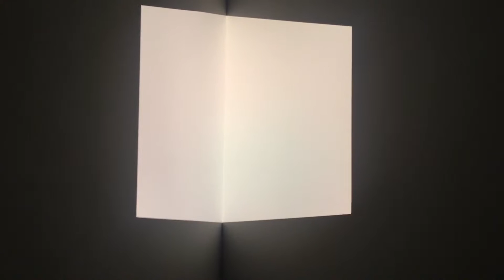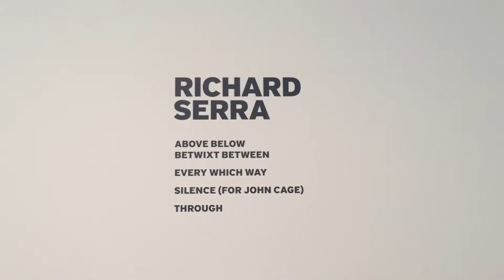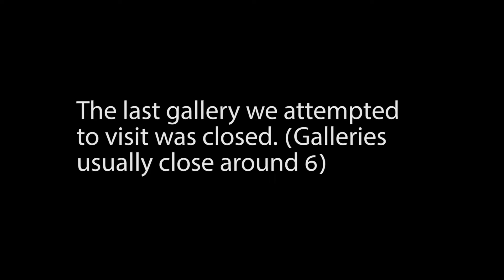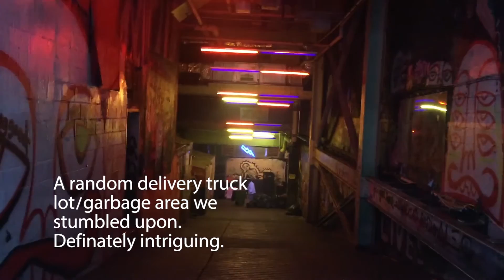James Turrell - May Gallery Visit!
I will be doing monthly gallery/museum visits in the city and other places I travel to, and I will feature 3-5 artists and make up a video featuring their work. I highly suggest you guys visit these places and see the awesome artwork for yourselves!

Song : submerse - no continues kid